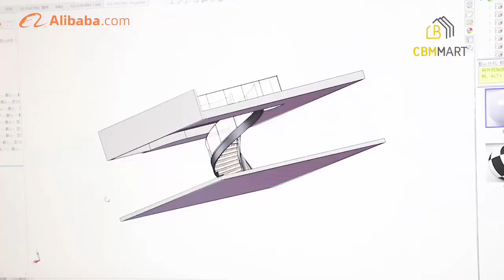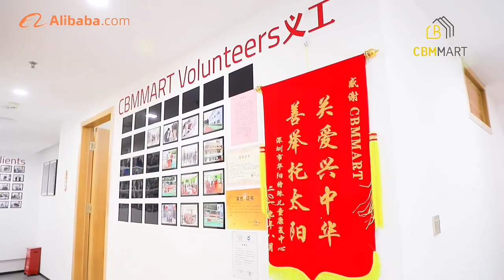2022 Welcome to CBMmart